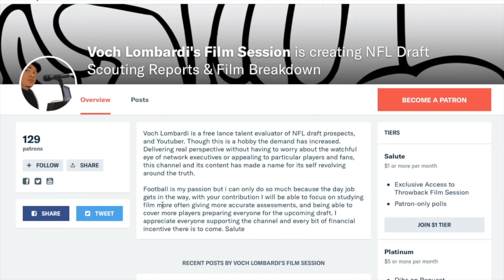Xavier Mckinney (Alabama) All 22 Film || 2020 NFL Draft